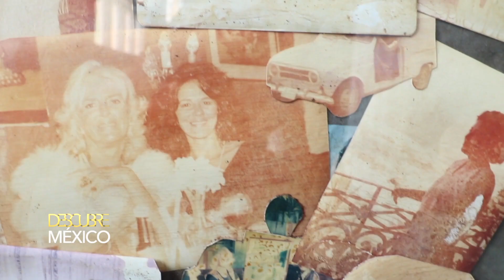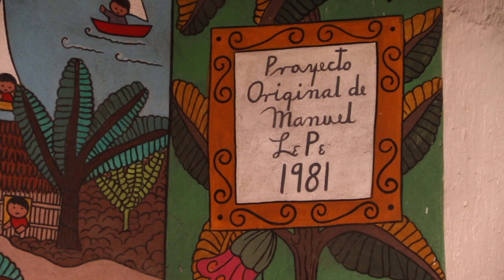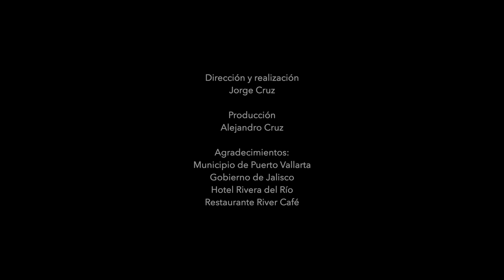Puerto Vallarta Descubre México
Descubre el corazon de Puerto Vallarta y la pasion de su gente.